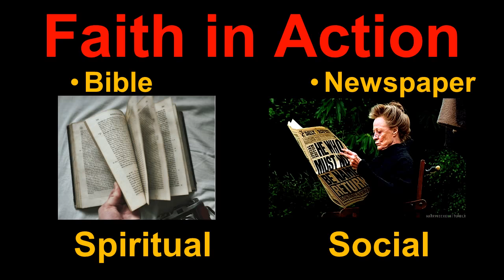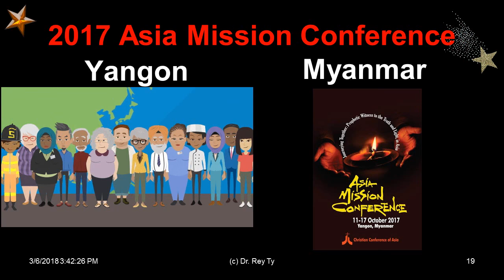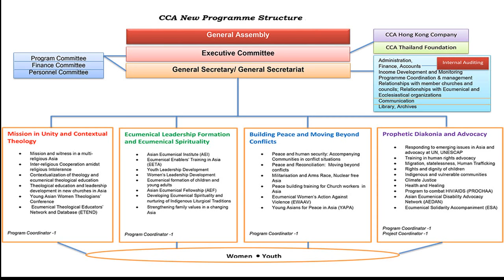1957 2017 CCA history FINAL Rey Ty